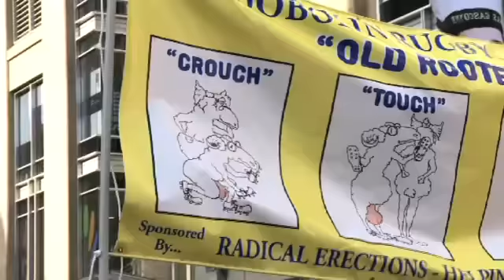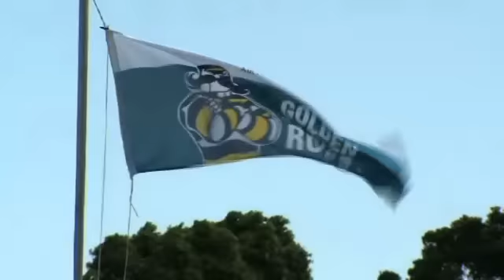18th Air New Zealand Golden Oldies World Rugby Festival Sydney 2010